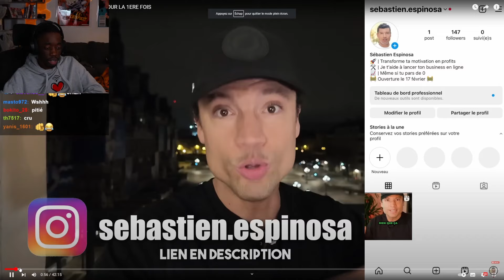Elle le trouve mignon parce qu'il est gentil